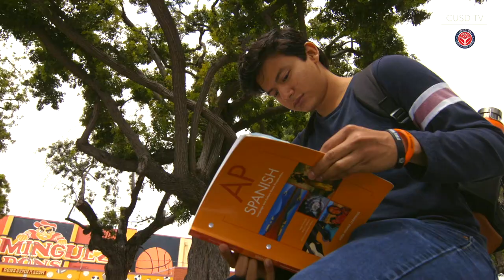Compton Success Profiles Dennis Lopez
Meet Dominguez High School Class of 2023 graduate Dennis Lopez. He is attending Cerritos College in Norwalk, California in the fall, majoring in Biology. He wants to be a doctor after college.

Dennis moved to the United States two years ago from El Salvador and was challenged to learn English. But his teachers at Dominguez encouraged him to keep learning English, and to keep doing well in high school.

He was thankful for the afterschool clubs, programs, and sports like volleyball at Dominguez. He also appreciated Compton’s newcomer programs for students from other countries.

Dennis Lopez is another Compton Success Story.